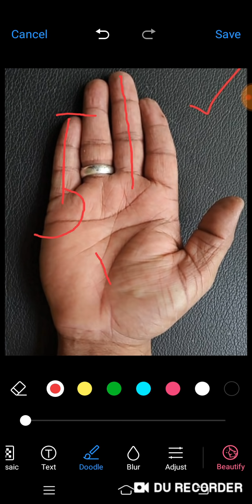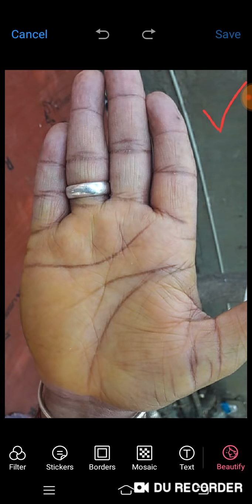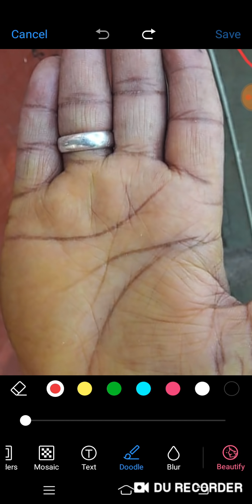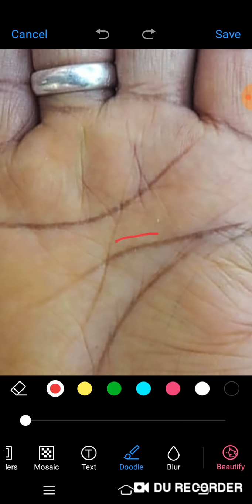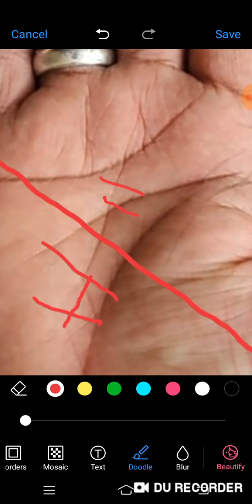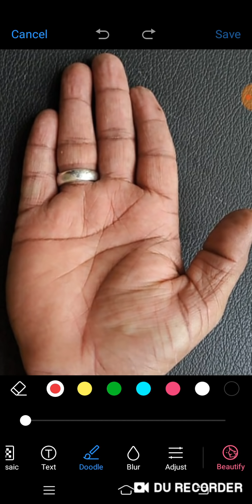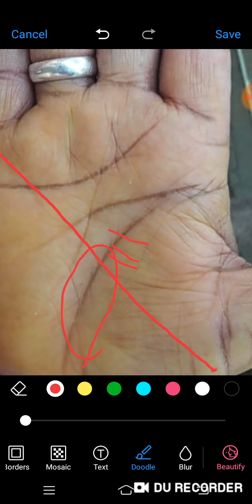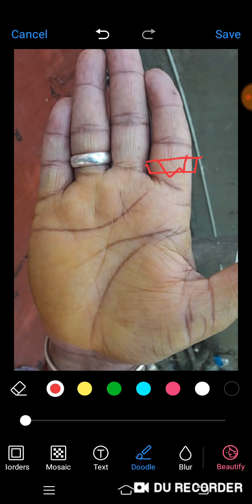Sun और Saturn Line में फिश साइन होने के कारण को अपार सफलता जरूर मिलेगी